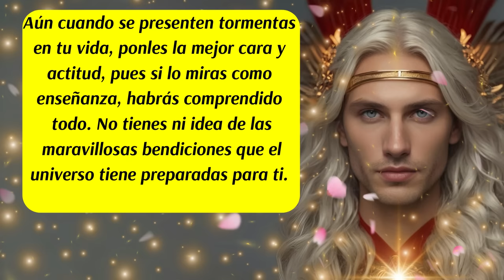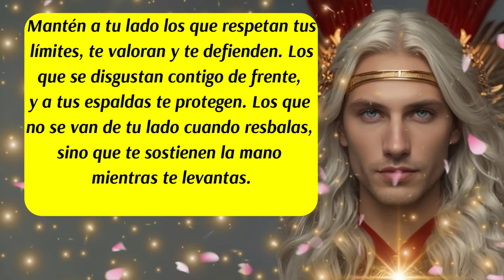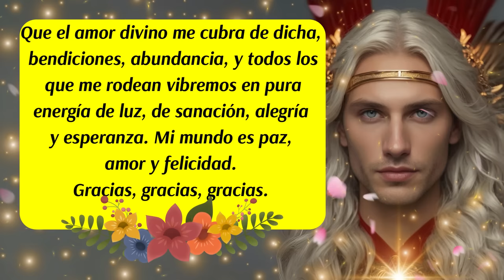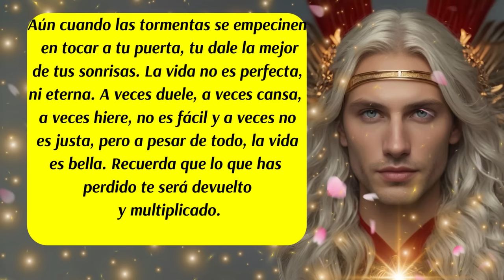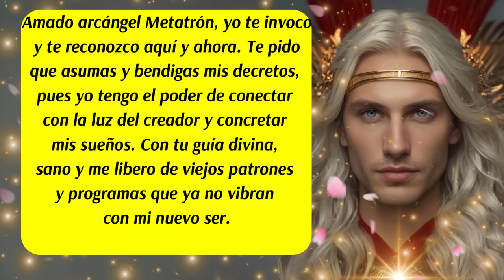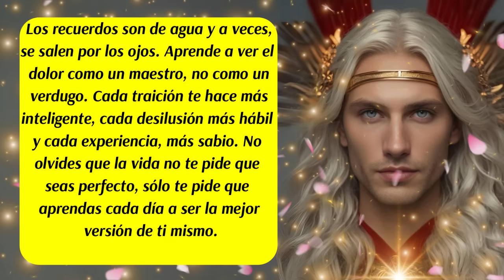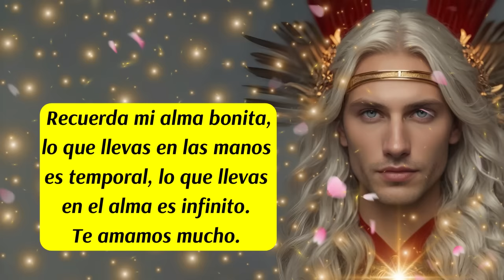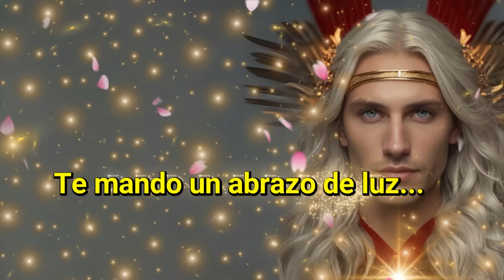💌No caigas en la trampa🚨La Batalla Espiritual no la estás librando solo🌈Arcángel Metatrón está aquí😇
00:00 Inicio y presentación del Mensaje de los Ángeles y del Arcángel Metatrón
00:12 Mensaje de los Ángeles
01:20 Mensaje del Arcángel Metatrón
01:49 Consejo del día
02:48 Decreto del día
03:59 Código Sagrado del día
04:26 Mensaje del Arcángel Metatrón
05:26 Oración al Arcángel Metatrón para el Agobio físico, mental y emocional
06:25 Mensaje de los Ángeles
06:56 Versículo del día
07:20 Mensaje del Arcángel Metatrón para cuando vayas a dormir🥱
07:55 Mensaje de los Ángeles
08:25 Despedida
✅Este canal es para ti y pensado en ti, vive con la absoluta certeza de que aquello que deseas ya existe y está buscando el modo de manifestarse, que cada día de tu vida cuente desde la armonía, el equilibrio y la gratitud.
ISRC: USUAN1100748
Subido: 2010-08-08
✅Link de la página